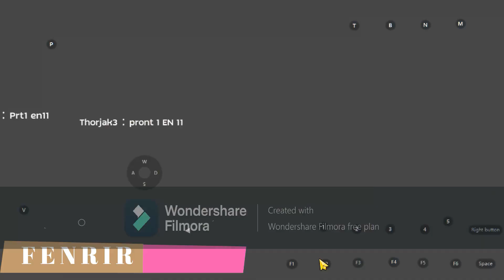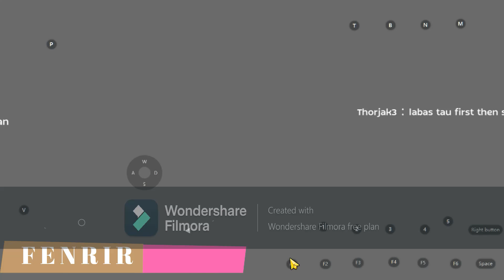F E N R I R vs LEGION / MyLegion / Solstice / Opus Dei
This is how we enjoy the game of ROM v.2